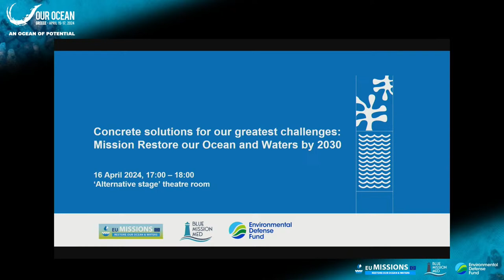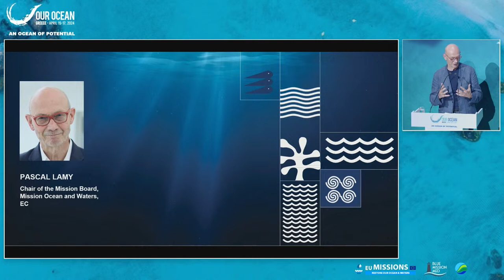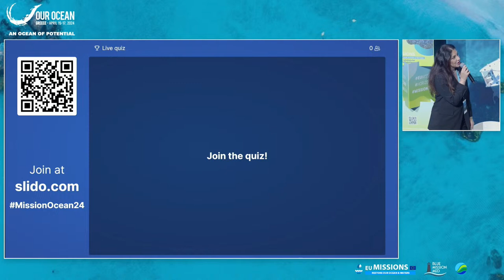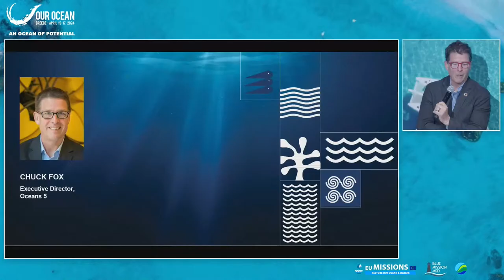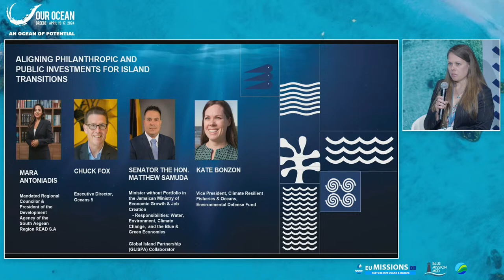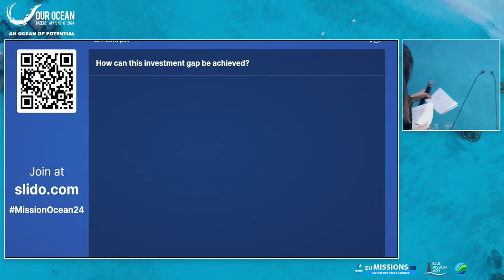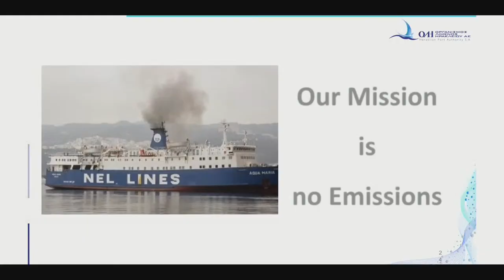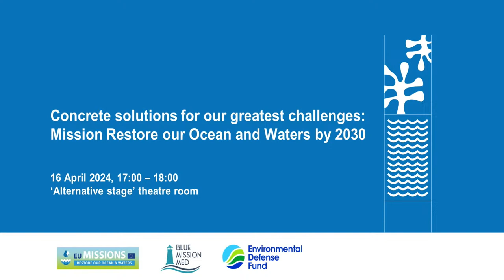Concrete solutions for our greatest challenges: Mission Restore our Ocean and Waters by 2030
This side event will highlight initiatives and actions under the EU Mission: Restore our Ocean and Waters by 2030 that address some of the greatest challenges faced by marine and freshwater ecosystems and biodiversity. The Mission is an innovative initiative with a strategic framework for action that aims to improve the coherence of relevant policies, and to create synergies between public, private, and civil society initiatives and investments in support of SDG 14 (Life below water).

As an example of the latter, the event will announce a first-of-its kind commitment involving the Mission Ocean and Waters and the philanthropic funders collaborative Oceans 5, in support of the Mission, the growing need to better align public and private funding, and restoring islands globally. The alignment of public and philanthropic funding will strengthen national and local outcomes and support the transition agenda in European islands. The event will highlight projects in Greece, Italy, Portugal, and Spain; opportunities in the Caribbean; and call on relevant organizations and stakeholders to join us within Europe and in support of islands globally, in the lead up to the 2025 UN Ocean Conference in Nice, France.